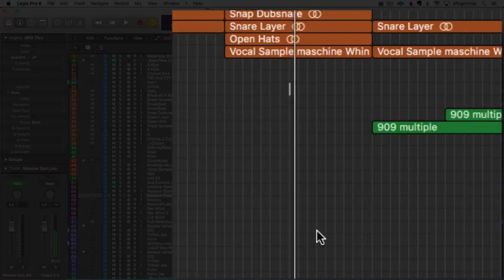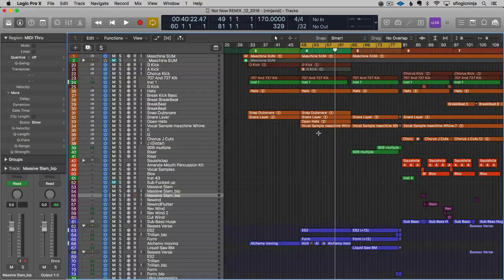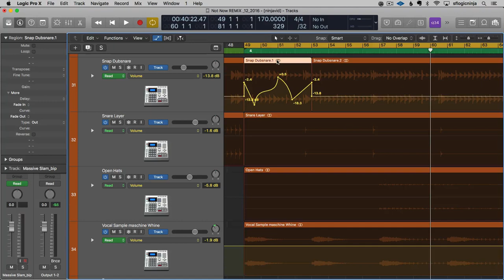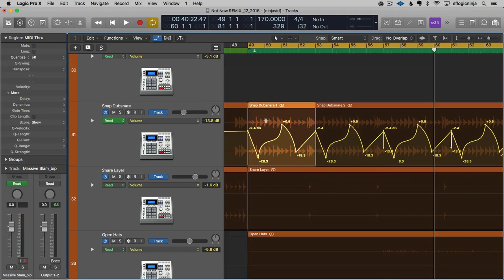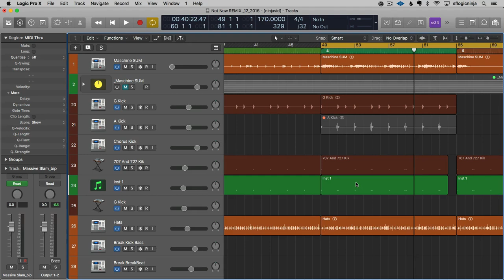PSA MARQUEE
You haven't been using the marquee tool enough.

Time to get with it.